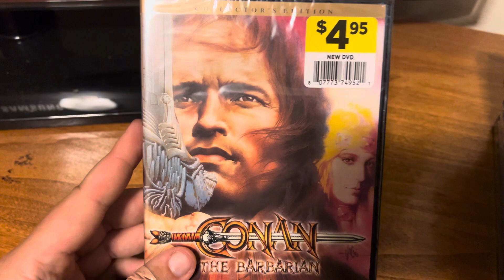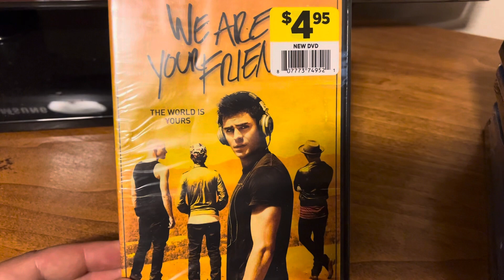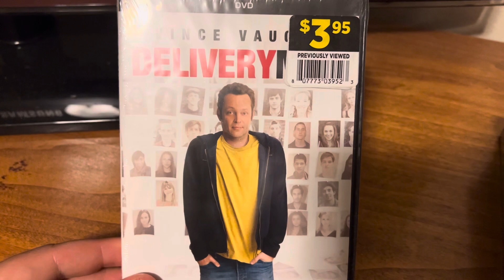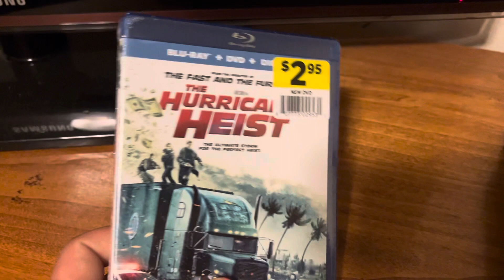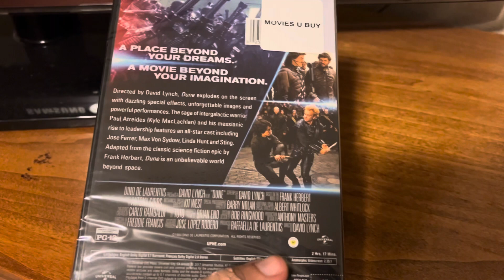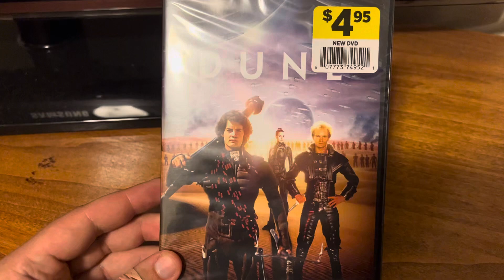DVD Haul (Dollar General)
9 new movies